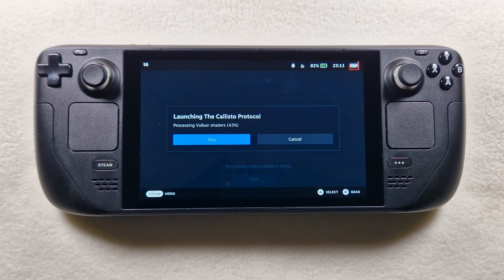The Callisto Protocol on Steam Deck/OS in 800p 40+Fps (Live)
NO CryoUtilities
NO Performance Settings

Proton: look video
Status: look video

Control: Steam Deck Controller

                  +1TB SD